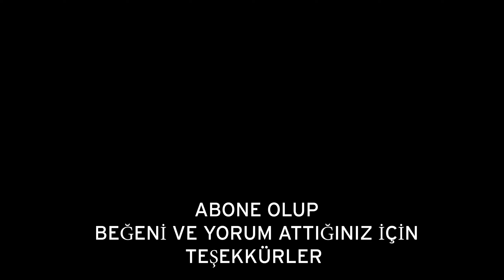MİNECRAFT HEROBRINE VS HÜSAMETTİN 😱 Minecraft Zengin Fakir Hayatı #49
MİNECRAFT HEROBRINE VS HÜSAMETTİN 😱 Minecraft Zengin Fakir Hayatı  49. Bölümde, şehirden kaybolan çocukların peşine düşen Arda ve Hüsamettin, sonunda tekrardan Herobrine ile karşılaşırlar!

48. Bölüm (1 Bölüm Öncesi) #48

47. Bölüm (2 Bölüm Öncesi) #47

46. Bölüm (3 Bölüm Öncesi) #46

45. Bölüm (4 Bölüm Öncesi) #45

44. Bölüm (5 Bölüm Öncesi) #44

MinecraftAkademisi ne Hemen Katıl!
Minecraft'taki zenginfakir maceralarını ve amansız oyun içeriklerini kaçırma!

Minecraft Akademisi Ailemize Katılın!